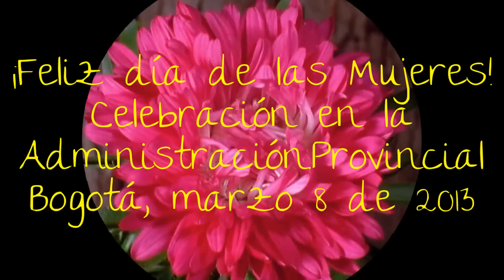Celebración DÍA DE LA MUJER en la Admón. Provincial-08/03/2013